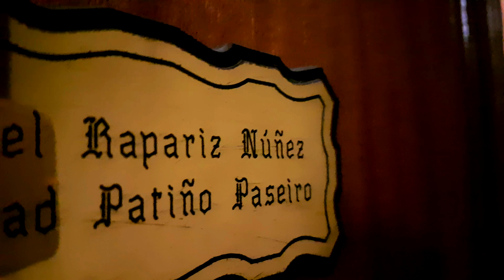BENIDORM SPAIN (DJI mavic pro)